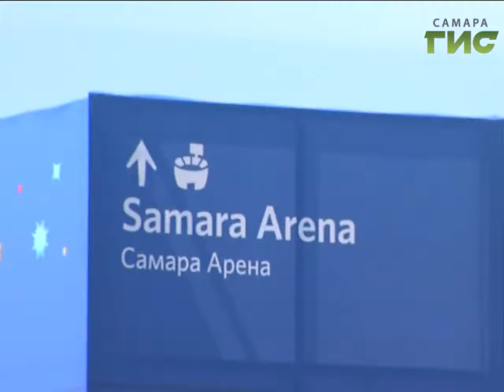«События» от 17.08.2018 (день)